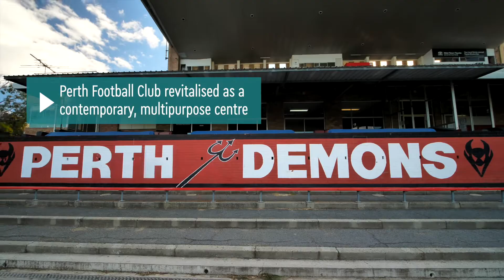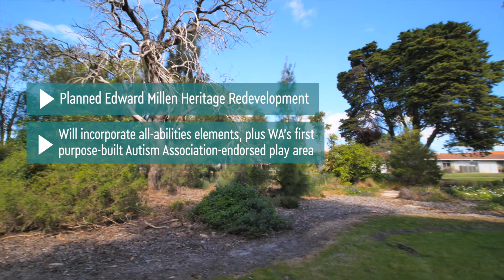Capital Works Highlights 2022/23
See a simple breakdown of some of the Town of Victoria Park's anticipated capital works projects for the 2022/2023 financial year.